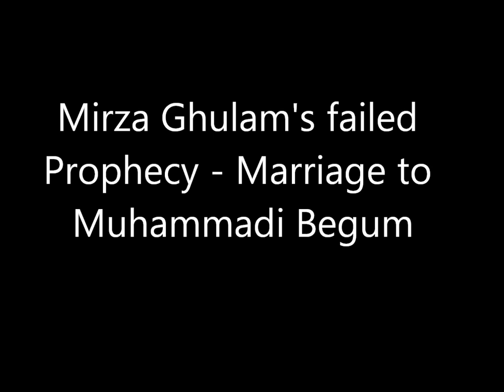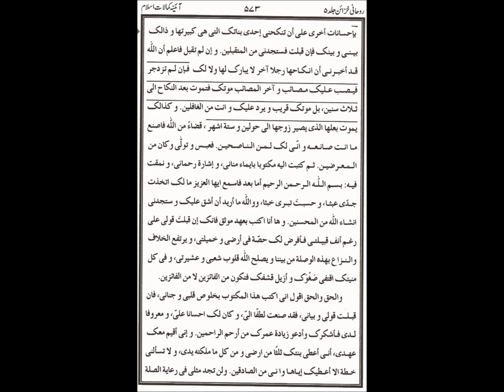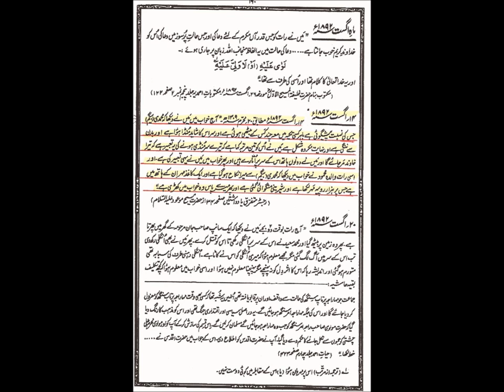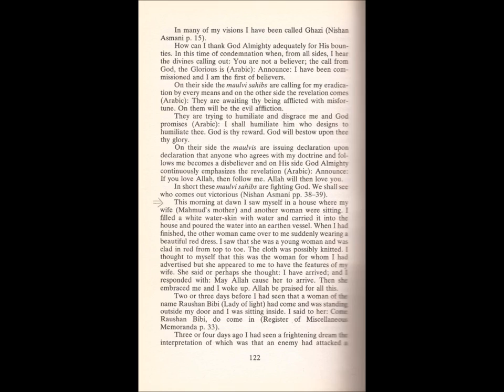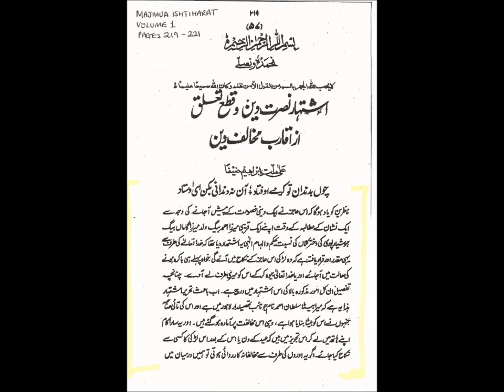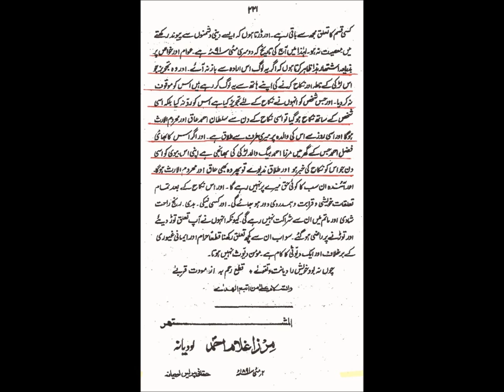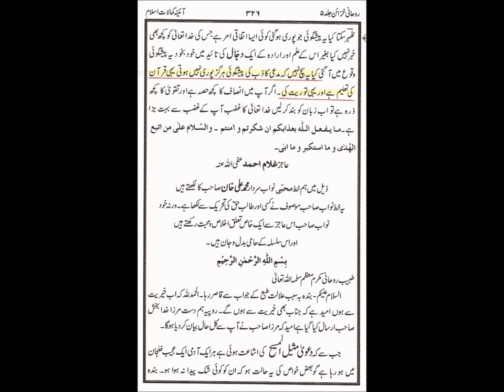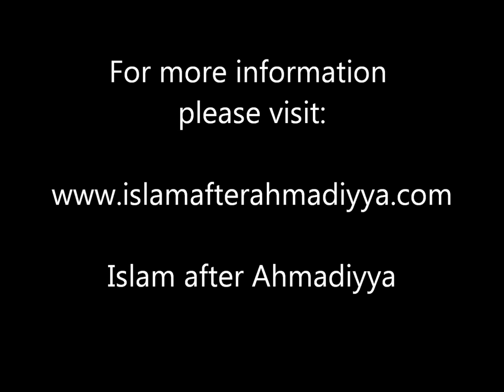Mirza Ghulam's failed prophecy Marriage to Muhammadi Begum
This is a video about Mirza Ghulam's failed and false prophecy about his marriage to Muhammadi Begum. Please watch carefully.